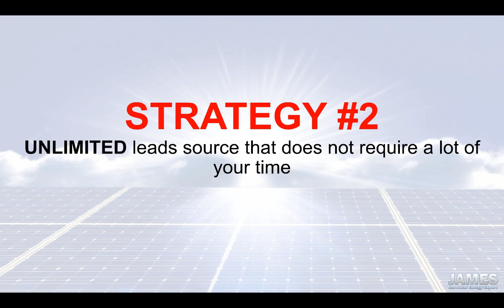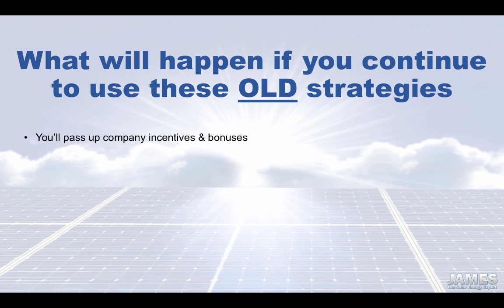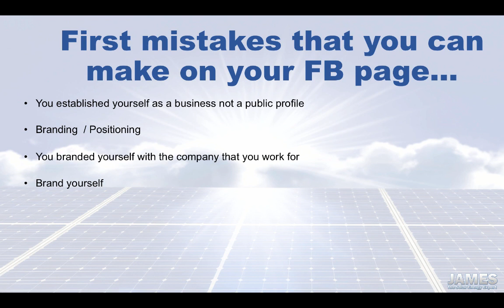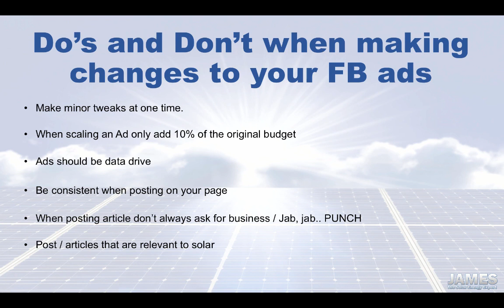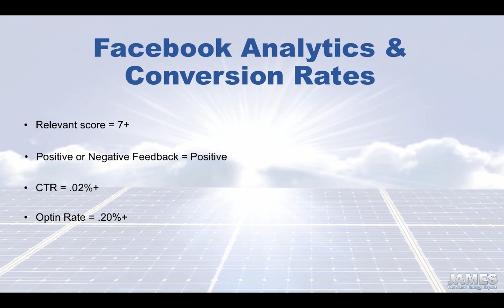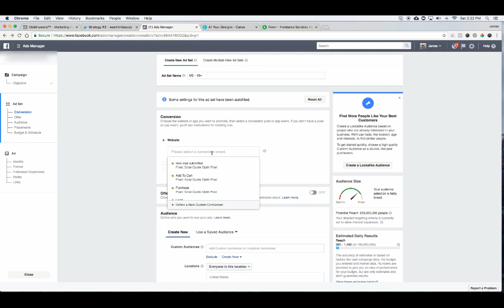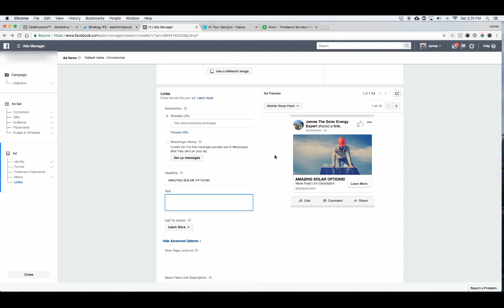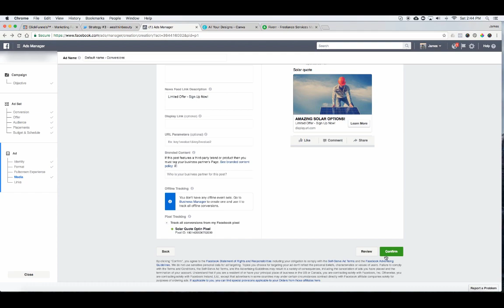How to generate unlimited solar leads running Facebook Ads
🔥🔥🔥 Want to learn sales & marketing strategies that only 1% of the solar industry knows that can exponentially grow your book of business?

✔️ Knocking on doors
✔️ Not able to make enough money to support yourself or your family
✔️ Leaving money on the table
✔️ Not being able to close more jobs
✔️ Your boss being on your ass
✔️ Working long hours with very little to no return in your investment

✅  Learn sales & marketing strategies to close more deals
✅  Close more deals without sounding pitchy
✅  Generate leads while you sleep
✅  Make more money to support your family
✅  Close deals at the beach or in your pajamas

It’s time to invest in yourself to learn sales & marketing strategies to get ahead of the sales team.

James is happily married to his beautiful wife with 8 amazing kids. James has been in the energy industry for the past 10 years,  during which time he co-founded an energy consulting company in California where he helped local utilities and government develop and improve their energy upgrade rebate programs.

James also worked directly in Corporate solar sales with the largest solar company in the nation. Through his strong social media following, he continues to educate thousands of solar sales consultants.  He's also one of the top solar sales and marketing trainer in the nation.

James' mission is to help as many solar consultants make a bigger impact and income by teaching them his proprietary solar sales and marketing strategies.